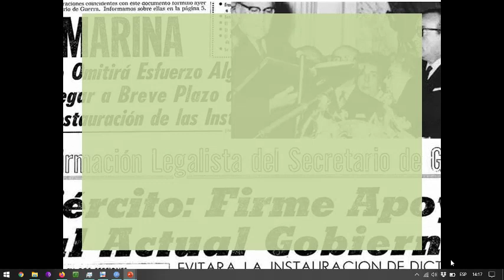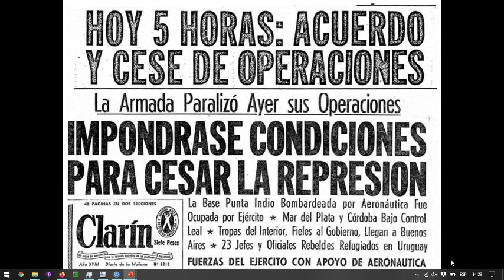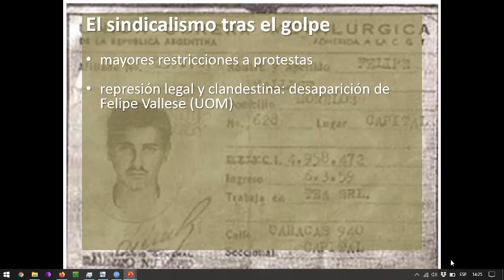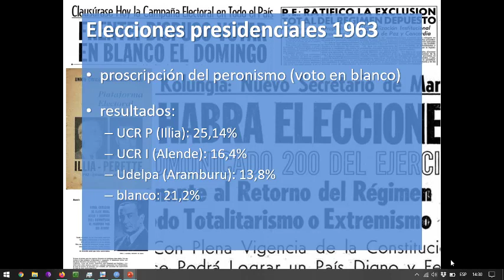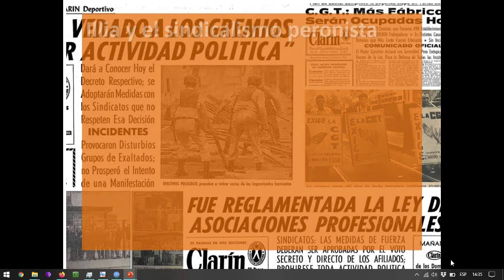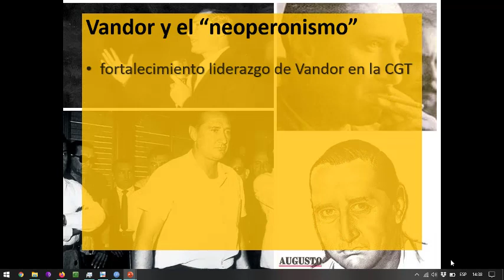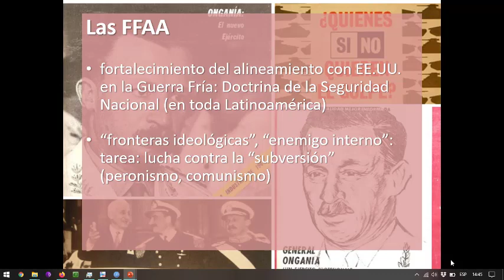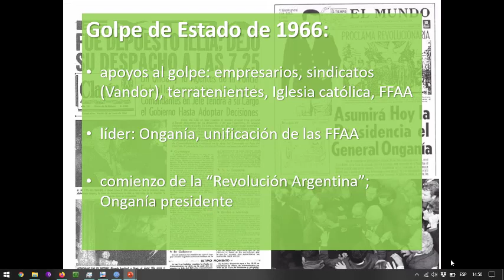12. Las presidencias de José María Guido y Arturo Illia (1962-1966)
En este video analizaremos la situación abierta luego del golpe de estado que derrocó a Frondizi: la breve presidencia de Guido, la división militar entre el sector "azul" y el "colorado" y los consiguientes enfrentamientos armados entre ambos bandos, y la presidencia de Arturo Illia, nuevamente finalizada por un golpe militar.